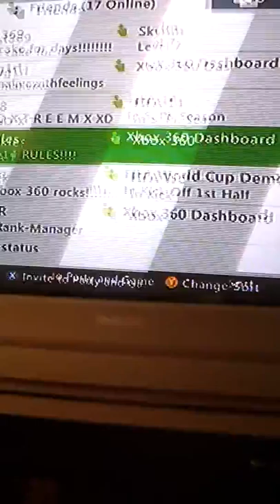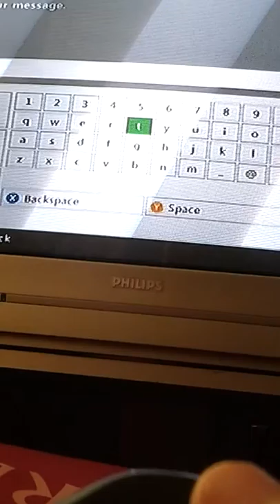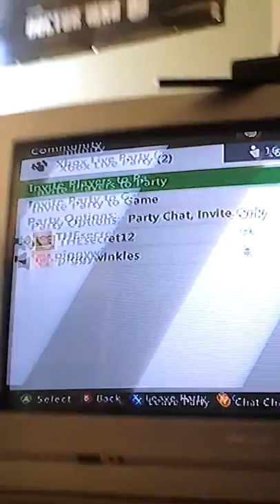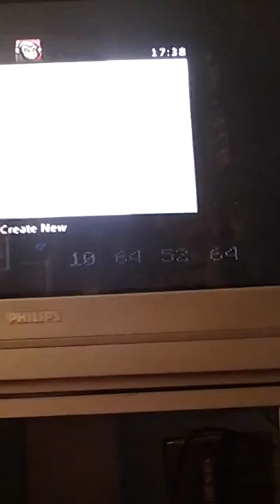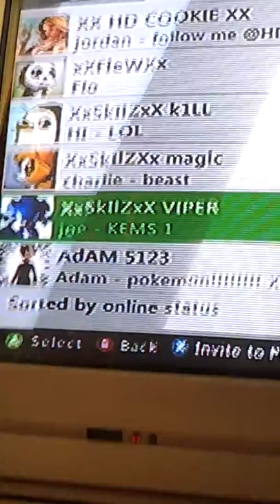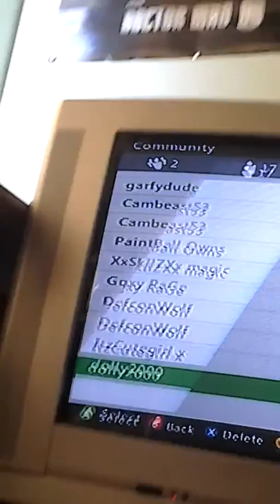Brand new wrold part 2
Sub few likes commant twitter: matthew proctor